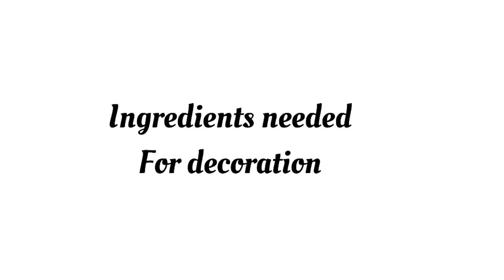വളരെ ടേസ്റ്റ് ആയ ഒരു ചോക്ലേറ്റ് കേക്ക് എങ്ങനെ ഉണ്ടാക്കാം. How to make a tasty chocolate Cake.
How to make a tasty chocolate Cake

വളരെ ടേസ്റ്റ് ആയ ഒരു ചോക്ലേറ്റ് കേക്ക് എങ്ങനെ ഉണ്ടാക്കാം.

ingredients

Egg - 6
Coffee - 1/2 cup
        ( water 1/2 cup + 1/2 tsp coffee powder )

Baking

180 C 10 min pre heat
180 C 35 - 40 min

Icing

Icing sugar - 4 tblsp
Vanilla essence - 1/2 tsp
Choco chips - 2 tbls
Cashew - 2 tblsp
Coffee syrup - 1/2 cup
( 1/2 cup water + 1/2 cup sugar + 1/2 tsp coffe)

Ganache

1/4 cup chocolate + 1/4 cup whipping cream double boil

                                         @ amithamrutham